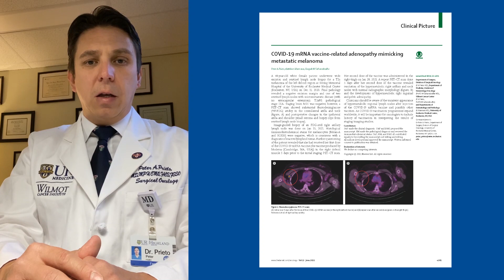COVID-19 mRNA vaccine-related adenopathy mimicking metastatic melanoma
Read the full Clinical Picture, COVID-19 mRNA vaccine-related adenopathy mimicking metastatic melanoma, in The Lancet Oncology